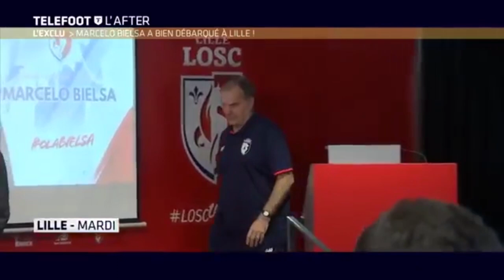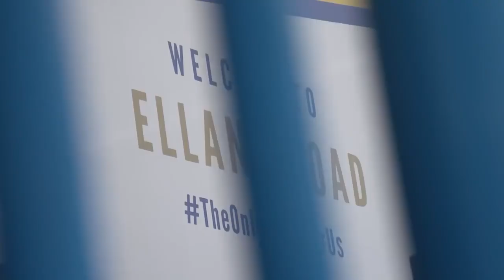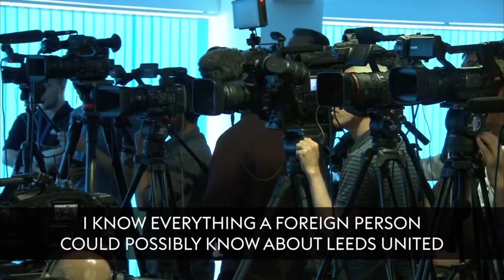PES 2019 | Master League Story Mode | S5E1 | Ey up Marcelo!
Welcome to a PES 2019 Master League story for the ages, Marcelo Bielsa at Leeds United.

The perfect combination of manager and club - controversial, enigmatic and both looking to revive past glories. It's either going to end in success or explode into a ball of flames, but whatever the outcome it will be worth a watch!

In this episode we set the scene, learn about our new manager, about his tactics and formations, and take a look at the squad at his disposal.

If we can get this video to 500 likes today (Sunday!) then I will release episode 2 today, which has the first match in it! I promise, I do actually play PES in this series.

Producers

- Riley Horton
- Kian
- Manjot Singh
- Parker Frederick
- Dan McKeown (Snake Doctor)
- Creeg
- Nick Tyldsley
- Mathew Wadsworth
- Matthew Whelan
- Scott Symonds
- Sue Hunter
- Rory Carr
- thedrb
- Shogun FC

Co-Authors

- Michael Hay
- David Reis
- Lawrence Wang
- Cullen Fagan
- Craig Lewis
- Chris Gove
- Alan Fletcher
- Ben Kavanagh
- Ian Wanley
- Tuan Hoang
- Ricardo Tavares